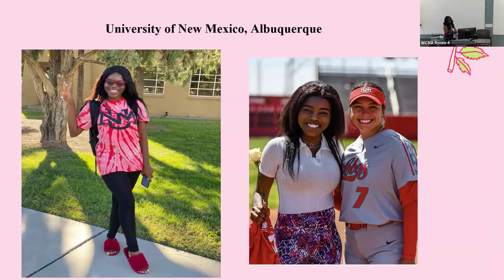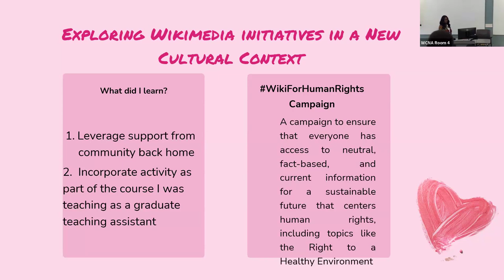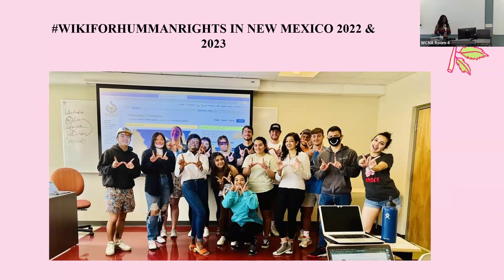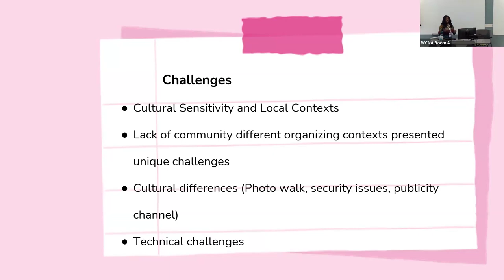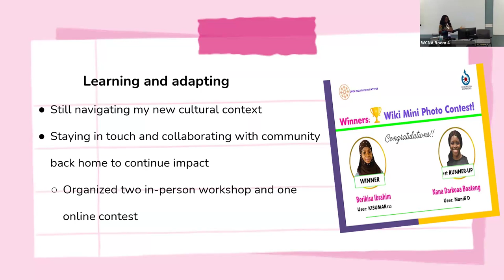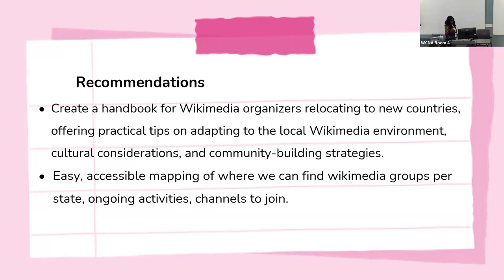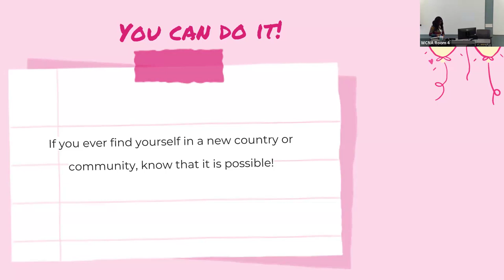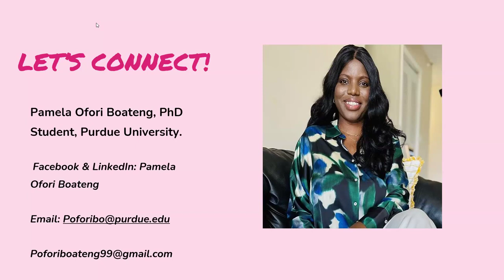WCNA:Wikimedia Does Not End When You Move: Championing Wikipedia Education Program With No Community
As a Wikipedia volunteer and community leader over the last eight years, moving from my home country, Ghana, where I was immensely involved in the local Wikimedia chapter, to the United States seemed like an end to my active involvement within the community. After my first semester in graduate school in the US a couple of years back, I began researching and planning how to engage and remain functional in Wikimedia activities in a new environment with no Wikimedia presence and no understanding of the movement and its operations. I took the initiative to start a Wikipedia in the classroom project since I am a Teaching Assistant in charge of over 40 undergraduate students. The Wiki for Human Rights campaign supported me to run the event. I harnessed my experience as an avid Wikipedia volunteer and, with the support of my community back home, organized the Wiki For Human Rights Campaign involving my students to learn about the Wikimedia initiatives and contribute fact-checked environmental and climate content about the State of New Mexico to Wikipedia for credits. This campaign is significant to my students and the State of New Mexico because it allowed the students to obtain new skills other than their regular course while contributing content about the current environmental state of New Mexico. Last year, I organized a second round of the campaign with a set of new students and also as the only organizer in North America. I will share my experience embarking on this journey in a location with no Wikimedia presence and away from my Wikipedia family. Additionally, I would discuss how to leverage college students and Wikipedia campaigns for advocacy, capacity building, and contribution to Wikimedia Projects for community members who move away from their local communities. Currently a PhD student at Purdue University, I demonstrate that you can carry Wikimedia initiatives wherever you go... you do not stop when you move.